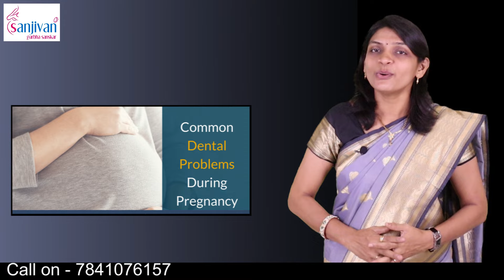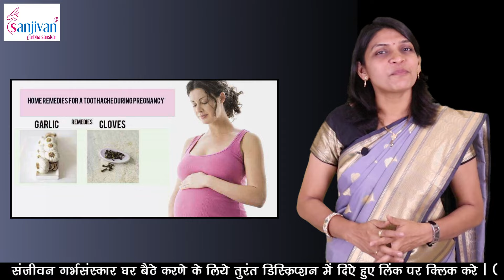प्रेगनेंसी में दांतों में दर्द ऐसे पाएं राहत I Teeth pain in pregnancy in hindi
इस लिंक पर क्लिक कर संजीवन गर्भ संस्कार ऐप डाउनलोड करें।You can download the Sanjivan Parenting app

प्रेगनेंसी में दांतों में दर्द ऐसे पाएं राहत I Teeth pain in pregnancy in hindiइसके बारे में हम आज के व्हिडिओद्वारा जानकारी लेंगे!
MD [Sanjivan Garbhsanskar]
Director Yes to Homoeopathy [Chain of Homoeopathic Clinics.]
She  is praticing Homoeopath  from the last 15 years.
She  has passed her  B.H.M.S  from Takhatmal Shrivallabh Homeopathic Medical College And
Hospital  in Amravati ,Maharashtra.
Dr. SANJIVANI SITAL TONGASE is also founder chairman of Sanjivan Garbhsanskar Akola
She  is also Managing Director of  Yes To Homoeopathy (Pvt. Ltd.)  .
Dr. SANJIVANI SITAL TONGASE is specialized in Homoeopathy, counselling and Female disorders
Dr. SANJIVANI SITAL TONGASE is a Leader of  Y2H Workshop She is a life coach and Councilor
Dr. SANJIVANI SITAL TONGASE is authored various books :  Sanjivan garbhsanskar, Sanjivan Garbhsanskar Workbook  in marathi and hindi
Dr. SANJIVANI SITAL TONGASE is creater of varios audio and video CD’s like  Sanjivan garbhsanskar , Balashi Hitguj,   Workbook  in marathi and hindi

Office address
1] Sanjivan garbhsanskar, opp.GMD market Ram nagar Akola, Maharashtra
3] Sanjivan garbhsanskar,Hari niwas utkarsh society SBI colony Bhabha nagar, near Mumbai naka Nashik
2] Sanjivan garbhsanskar,Jai mata di square Fadke nagar Akola, Maharashtra